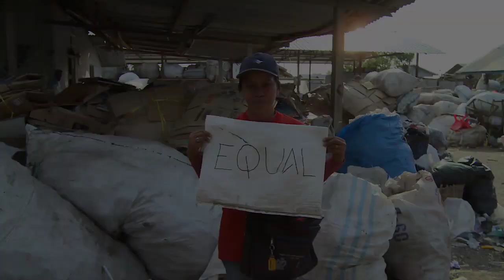I'm as strong as a man. Indonesia—thinkEQUAL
- A women working at a recycling center in Indonesia discusses how men and women are now working alongside each other to provide for their families.  It's time to think EQUAL for women and girls.